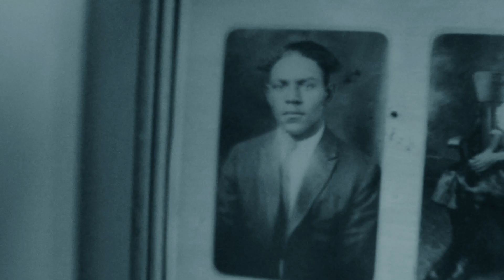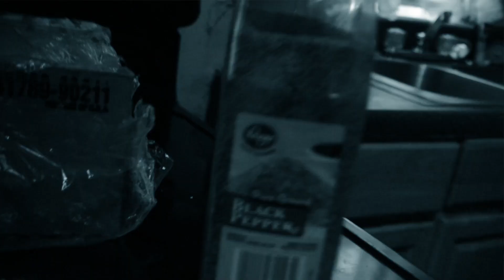Lil Bug - Broke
Lil Bug - Broke HD By. Streelegalvisions Bluurpoutv X